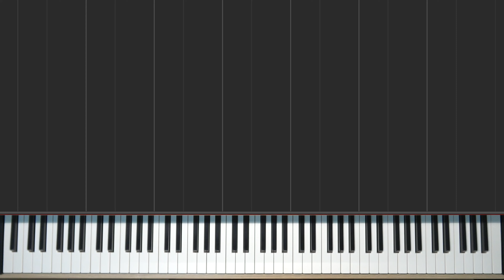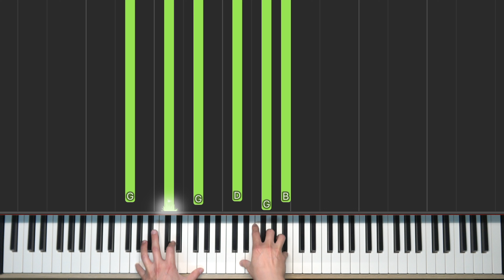李佳歡KarFun－聽雨説Listen To The Rain｜Piano Cover By Livensy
李佳歡KarFun－聽雨説Listen To The Rain

聽眾來信要求彈這首歌，然後發現自己很久沒去開信箱，忽略了很多互動機會。

看來又是一首近期抖音神曲。李佳歡溫柔的嗓音，透過簡單敘事的歌詞，訴說受到愛情的欺騙。曲子勾勒一個人雨天坐在床邊靜靜回憶的畫面，而後逐漸憶起一個人的傷悲，又是首好聽卻椎心的失戀神曲，大家就在歌曲裡細細品味了。